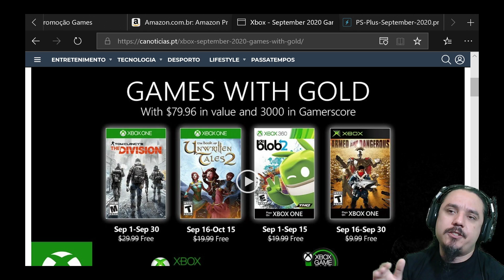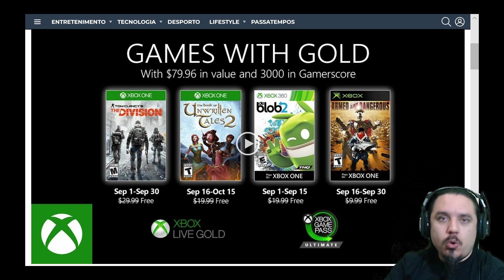Games with Gold vs PS Plus em Setembro - Quem deu os melhores games?